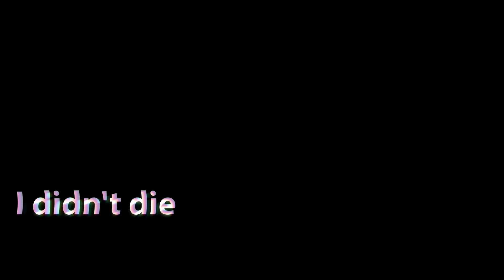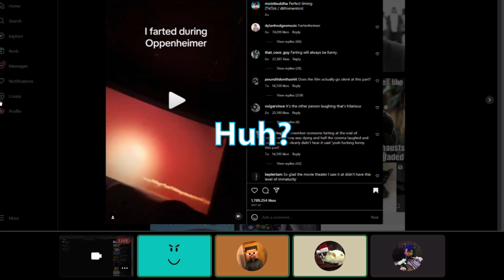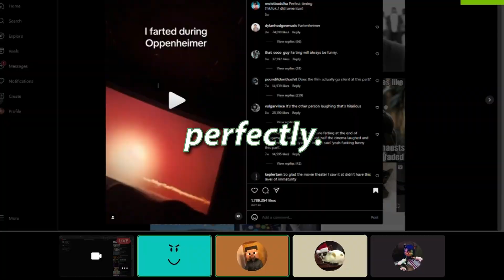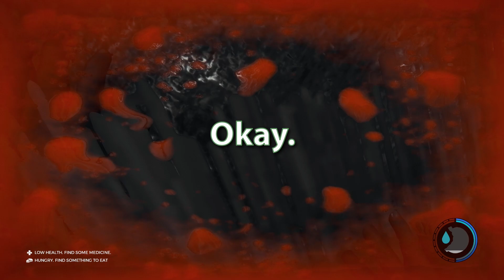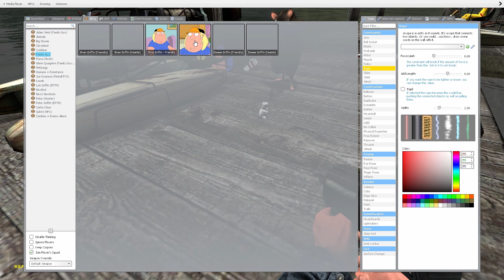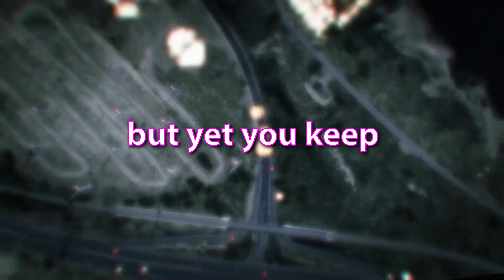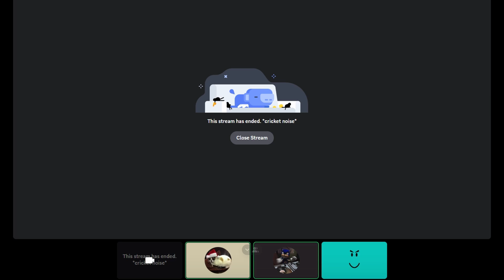Clips I found in the toilet or something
I managed to get something out this year. barely.
I am still active! Posting semi-frequently at @Kad-n-Stuff

featuring :
Austin @Funz  (green)
Kobe - Pink
Pierce - light blue
Jaylen - black